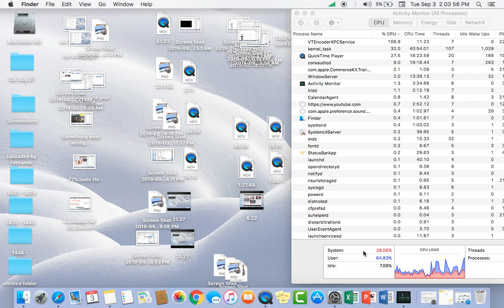QuickTime will not document what is happening, it consistantly quits.